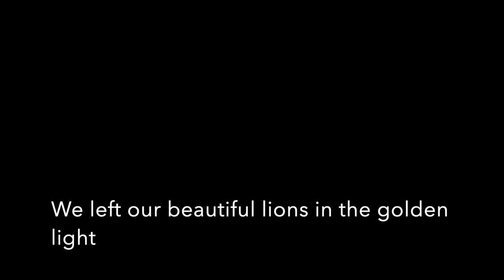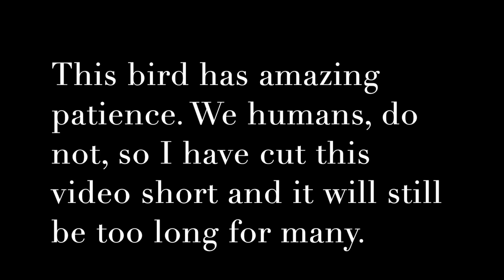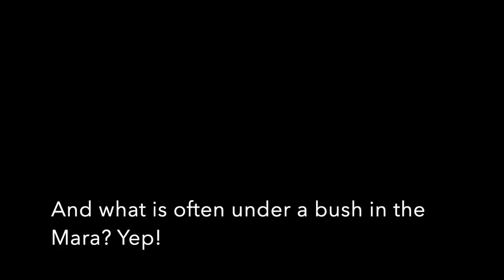Black-chested snake eagle youngster and kori bustards! Kenya 33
This video is the end of the drive after the afternoon of mating lions. Birds in the night and the next morning.  Kenya 2019 33, Maasai Mara 25